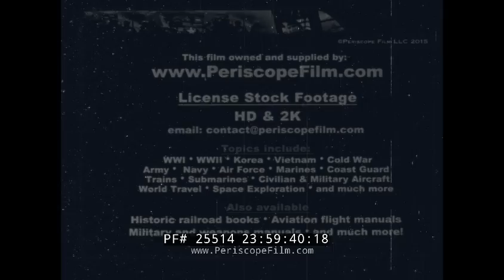WORLD WAR II WAR FILM 19 FIREPOWER DOCUMENTARY " HOW GOOD IS A GUN? " 25514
An official War Department film produced by the United States Army Signal Corps during WWII, “How Good Is A Gun?” opens with a scene from “a valley where Nazis rule. A valley of death.” As the camera pans across the ruins of what was once a town, the narrator says that no rocket or “mysterious ray” destroyed this place. “Just firepower — firepower of American war production … fighting to save this town and every town from the swastika.” American infantrymen are shown sharing cigarettes at mark 01:08 after the fight as dubbed audio explains how the American people “have a right to know how good the guns are so they keep making them good” and the narrator adds near mark 02:00 that “superior firepower saves lives.” At 2:21, soldiers are seen watching a movie about firepower. The film continues as we see soldier firing a light carbine, an M1 Garand (“which can make a leaky bucket out of any sniper’s head”), and a Browning Automatic Rifle as they cut through trees and cement walls, as well as firing bazookas, 60 mm and 81 mm mortars that can reach Nazi soldiers hiding two miles away, and anti-tank guns. We see the 105 mm Howitzer M3 in use starting at mark 05:15, followed by the 155 mm Long Tom field gun. At mark 06:06 the camera follows troops out of the training camp and into the battle as we see the weapons in action. Sherman tanks roll past at mark 07:15 as they advance toward the Germans, and the narrator’s enthusiasm cannot be contained as he introduces the 240 mm Howitzer M1 (aka the Black Dragon) at mark 08:15. Tanks and tank destroyers are shown moving into a valley as shells fly and the Allies finally enter the town at mark 11:46, carrying minesweepers and M1903 Springfield rifles “to flush the snipers.” The fruits of the Allied efforts are shown at mark 12:25, as grateful residents emerge from caves and hideouts and we’re reminded that “the terror of our shells have driven out the greater terror — slavery and the German invader.”